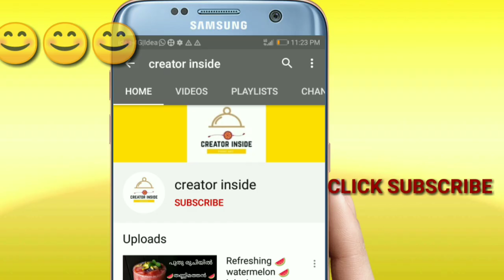DIY Bottle Cap Craft|Miniature Hat|Hair Clip Ideas|__Creator Inside__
cute hair clips for kids out of bottle caps.
Pls Share your valuable Feedback's through the comment box.